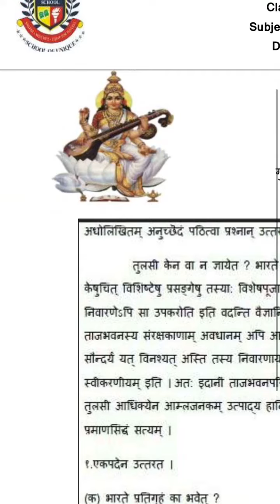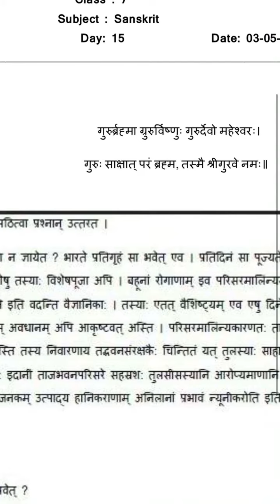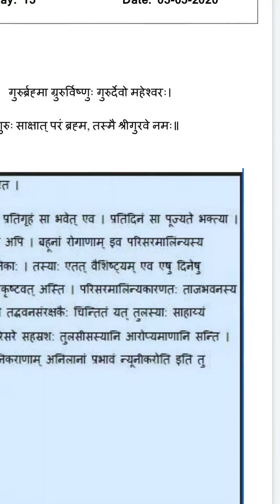Class 7 Sanskrit Day 15 By Mam Meena Tekwani